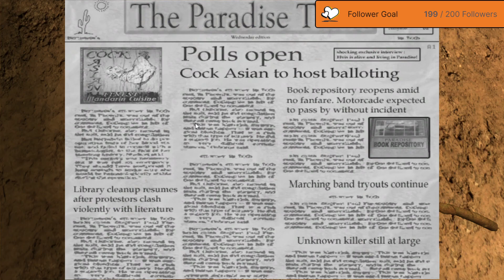postal 2 buttsauce challenge (part 2)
felt a bit fruity, gonna try and get all the achievements for postal 2
twitch subs get access to my discord server